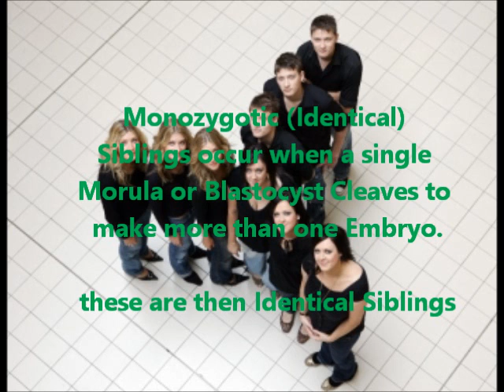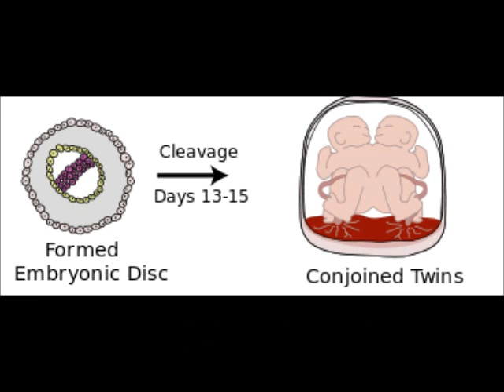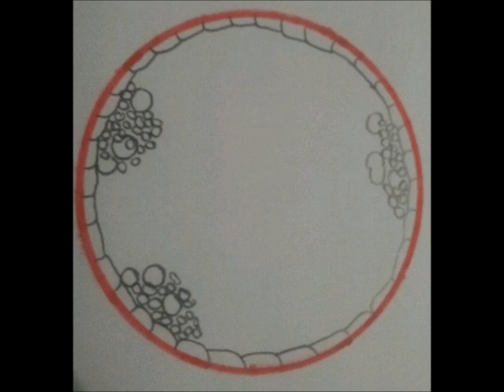Monozygotic (Identical) Animal Sets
Some Monozygotic Animal Sets

Song: Jedward-Cool Heroes